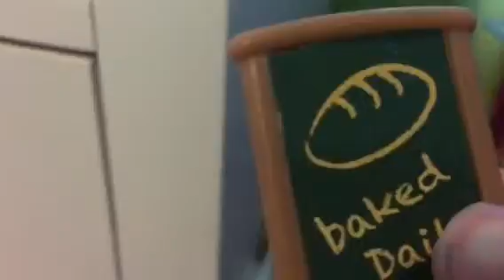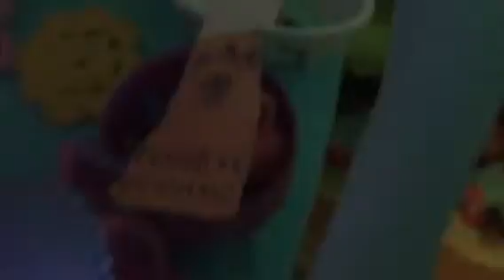Lps house tour part 1